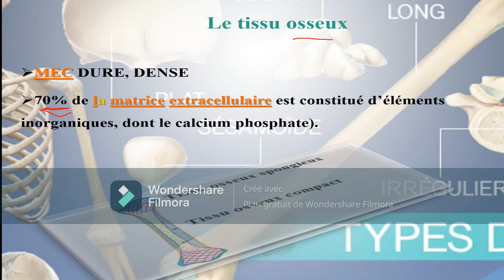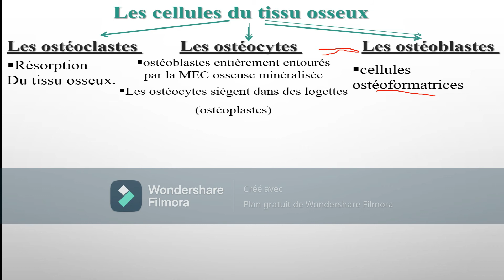cour 5:biologie animale L1 S2 SNV histologie tissu conjonctif spécialisé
en arabe et en francais tissu conjonctif spécialisé histologie
tissu osseux
la matrice extra cellulaire
les ostéocytes et les ostéoblastes

لاتنسى الاعجاب بالفيديو والاشتراك في القناة تفعيل جرس التنبيهات ليصلك كل جديد